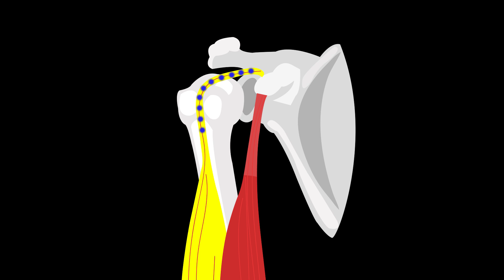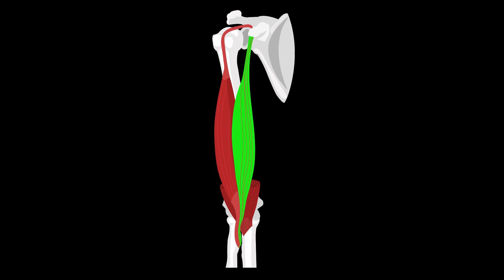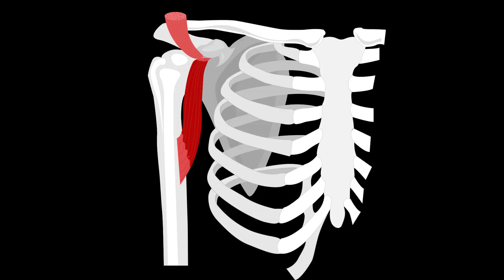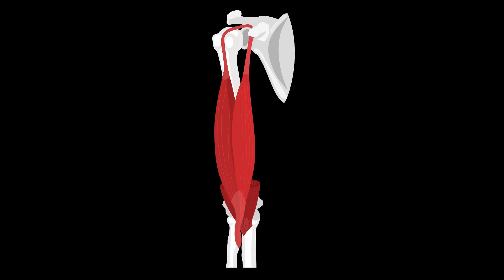БОЛИТ РУКА ОТ ПЛЕЧА ДО ЛОКТЯ: ДВУГЛАВАЯ МЫШЦА ПЛЕЧА (БИЦЕПС)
Болит рука от плеча до локтя? Возможной причиной может быть двуглавая мышца плеча (бицепс), а точнее, её миофасциальные триггерные точки.

В этом видео подробно разберём анатомию, функции, а также упражнения, при помощи которых можно самостоятельно устранить миофасциальную боль, исходящую из двуглавой мышцы плеча.

АНАТОМИЯ ДВУГЛАВОЙ МЫШЦЫ ПЛЕЧА

Двуглавая мышца плеча, musculus biceps brachii, состоит из двух частей: длинной и короткой головок. Длинная головка вверху прикрепляется сухожилием, лежащим в межбугорковой борозде плечевой кости, к верхнему краю губы суставной ямки лопатки. Короткая головка вверху прикрепляется своим сухожилием к клювовидному отростку лопатки. Внизу обе головки двуглавой мышцы плеча объединяются в общее сухожилие, которое прикрепляется к бугристости лучевой кости.

ФУНКЦИИ ДВУГЛАВОЙ МЫШЦЫ ПЛЕЧА

Двуглавая мышца плеча перекрывает 3 сустава: плечевой, локтевой и проксимальный лучелоктевой суставы и выполняет ряд функций.

Сгибает предплечье в локтевом суставе, осуществляя его супинацию, т.е. вращение наружу.

Осуществляет интенсивную супинацию предплечья, т.е. его вращение наружу из положения пронации, т.е. внутреннего поворота, при условии хотя бы частичного сгибания в локтевом суставе.

Участвует в сгибание плеча в плечевом суставе.

Короткая головка двуглавой мышцы плеча помогает осуществлять приведение руки, а также участвует в горизонтальном приведении руки.

Длинная головка двуглавой мышцы плеча помогает в отведении руки в плечевом суставе, когда она находится в положении супинации предплечья (ладонью вверх).

Длинная головка двуглавой мышцы плеча также помогает удерживать головку плечевой кости в суставной ямке лопатки при свисании руки во время удержания кистью значительных тяжестей, а также во время подъёма значительных весов.

Двуглавая мышца плеча функционирует синергично, т.е. работает совместно, с плечевой и плечелучевой мышцами при сгибании предплечья в локтевом суставе; с мышцей-супинатором при супинировании пронированного предплечья; с передней частью дельтовидной мышцы для сгибания руки в плечевом суставе и вместе со средней частью дельтовидной мышцы и надостной мышцей при отведении руки в плечевом суставе. Клювовидно-плечевая мышца и ключичная головка большой грудной мышцы помогают короткой головке двуглавой мышцы плеча выполнять приведение руки в плечевом суставе.

Главным антагонистом двуглавой мышцы плеча, т.е. мышцей, выполняющей противоположную функцию - разгибание руки в локтевом суставе, является трёхглавая мышца плеча (трицепс).